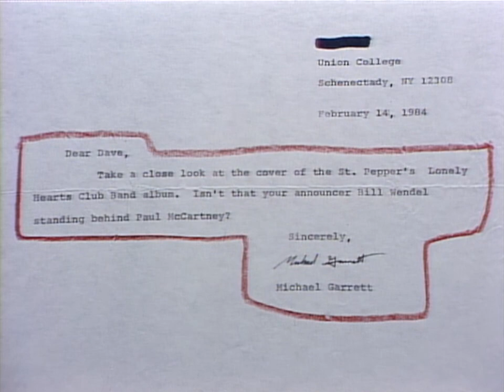Viewer Mail: That Time Dave Was Attacked During Stupid Pet Tricks | Letterman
Dave answers questions about Bill Wendell on an iconic Beatles album cover, the gum under the seats and the Stupid Pet Trick that bit back. (From "Late Night," air date: 6/21/84)